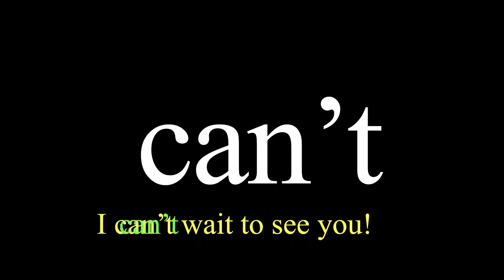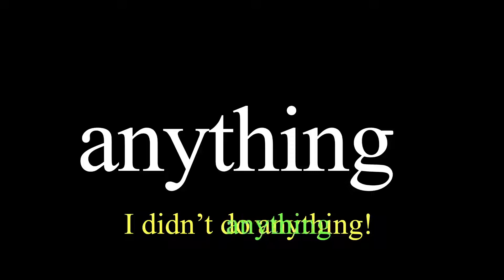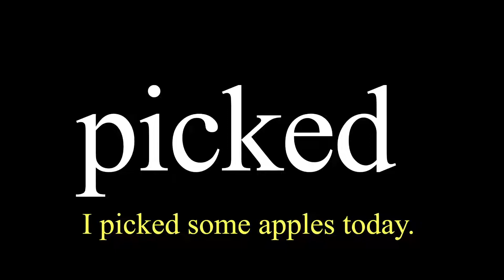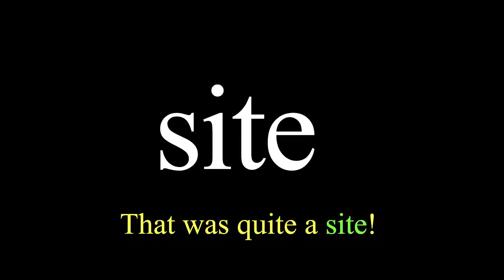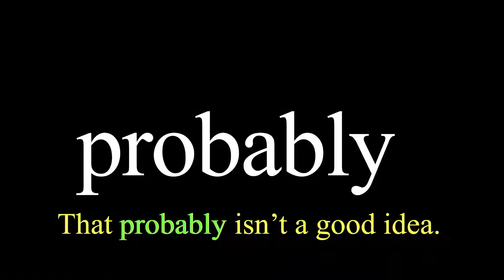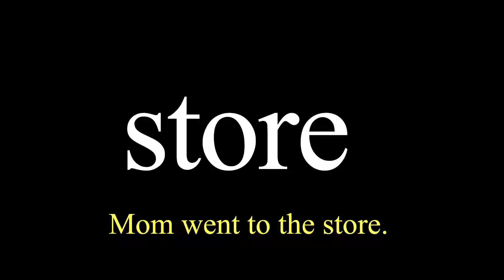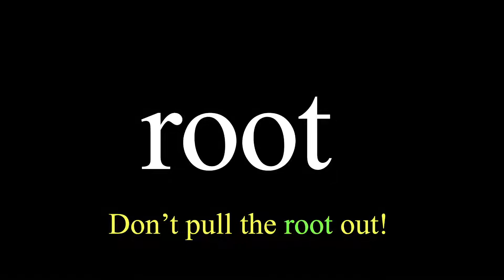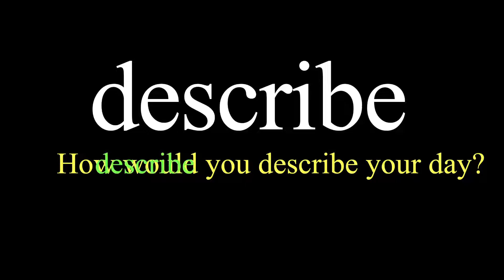Frys 6th 100 Sight Words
This video shows all 100 of the Fry's 6th 100 Sight Word list. Each word is also used in a sentence. The first word starts at 0:14.